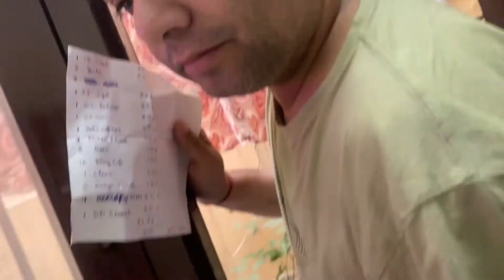Diwali Stash 2022 😜💥🪔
Vlog - 9

Please Share With Your Famliy,Friends& Relatives

U can Follow & Like